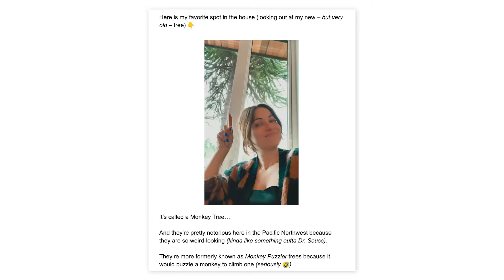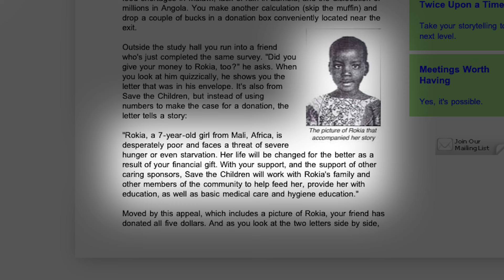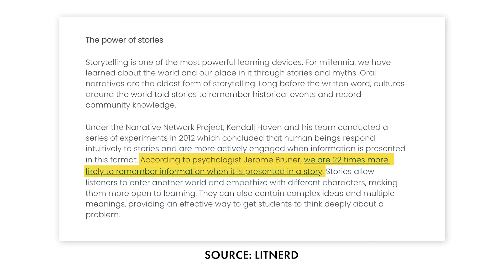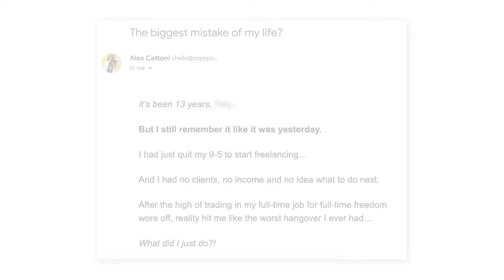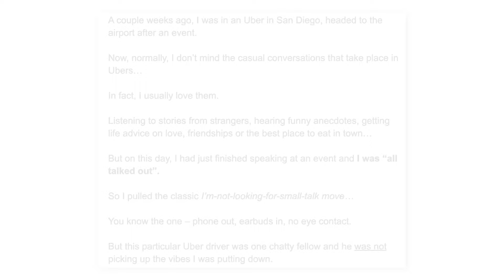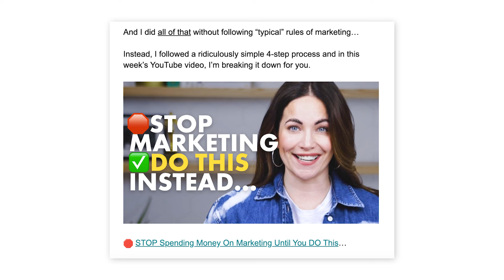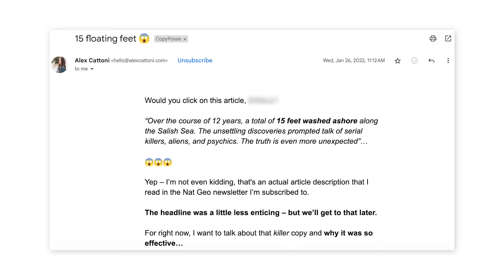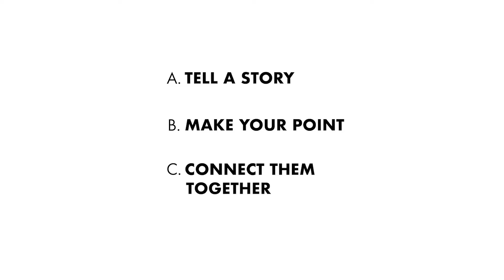Email Marketing: How To Source Amazing Stories To Use In Your Emails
Email Marketing For Beginners: How To Write Better Emails With Storytelling
Learn How To Write Amazing Emails (In 5 Days Or Less)

Want to incorporate more STORYTELLING in your emails but don't know how?

Storytelling is one of the most important aspects of great email marketing.

A well-crafted storytelling email can get you:

✅ Higher open rates.
✅ Higher CTRs.
✅ And more conversions.

But any copywriter (or business owner who writes their own emails) will tell you…

After a while, all your good ideas are “used up”, and you’re left wondering:

🤔 Where do I find great stories I’m allowed to use?
🤔 Am I supposed to write original short stories (like a freaking novelist?)
🤔 How do I incorporate these stories into my marketing without losing my message?
🤔 And doesn’t this all take a ton of time and creative genius?

If you have questions about storytelling, sourcing stories, and how to make them fit seamlessly into your emails…

Then keep watching!

In this video, I’m sharing all of my email storytelling secrets (with TONS of examples).

00:00 Intro
01:42 The Science of Storytelling
05:53 WHEN Should You Tell A Story?
07:05 My Tips For Finding Great Stories
07:37 Personal Stories: Ask Yourself These Questions
11:49 Story Ideas That AREN’T About You
12:50 Use The Internet To Your Advantage! Here’s how…
14:35 How To Tie ANY Story Into Your Message (aka the pivot)

GET STEP-BY-STEP TRAINING FROM ME 👇

⛈️ Every Strategy & Tool I Used To Build A 7-Figure Business From Scratch In ONE Year

⚡️ WHO IS ALEX CATTONI & THE COPY POSSE?

The Copy Posse was started with one sole mission: to redefine what it means to be a copywriter, marketer, and entrepreneur today.

Founded by 2022’s Marketer of The Year, Alex Cattoni, her inspiration came after observing a dangerous divide in the copywriting industry...

She noticed that while there were a lot of brilliant and authentic marketers out there, many still used manipulative, hypey, and severely outdated sales tactics that she just didn’t vibe with…

That’s why in 2019, after 8 years of working behind-the-scenes with the hottest transformational authors and businesses on the planet, Alex decided to start THIS YouTube channel 🙌

To teach people the techniques and strategies she’s used to build a heart-centered, authentic, and lucrative copywriting business from the ground up…

And get more messages that matter to the masses.

It is our conviction that the BEST copywriting today combines proven marketing principles with modern-day branding and storytelling.

We believe your message matters and your words can change the world. You have the power to create the life of your dreams, build a lucrative business AND make an impact on humanity with the type of marketing that today’s businesses need and today’s audiences crave.

Through our online programs and social communities, we’ve helped hundreds of thousands of rad humans find more freedom, have more fun, and sell more products and services without selling out on their integrity…

And we want to help YOU do the same.